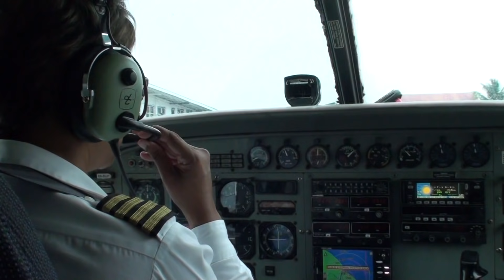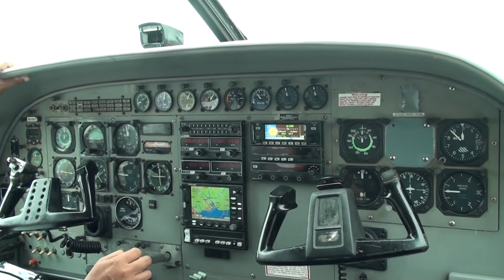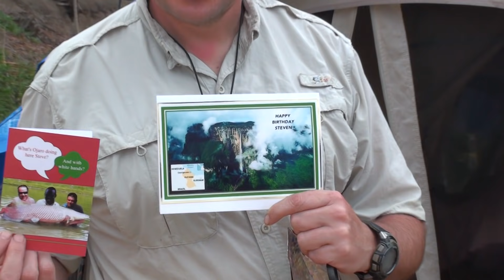Essequibo Adventure Part 1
Part 1 of a fishing trip to Guyana